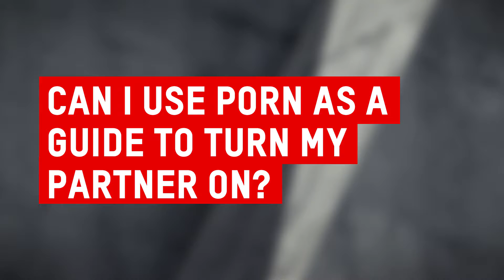Porn: Fact vs Fallacy | Ask Emily | LifeStyles Condoms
LifeStyles' expert Dr. Emily Morse gives her expertise on whether or not porn should be used as a guide.

This video is about the dos and don'ts of using porn to turn your partner on.